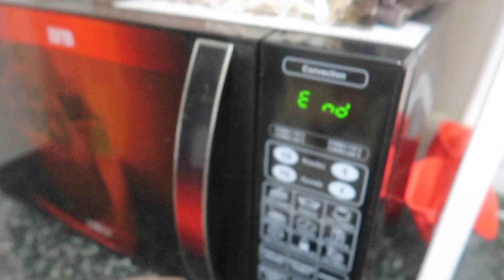UNANG ARAW BALIK SA BANGALORE, India ᐧ KAILANGAN MAG GROCERY AT MAGLINIS ♥︎Filipino Indian Family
A day in my life in India ᐧ First day back in South India